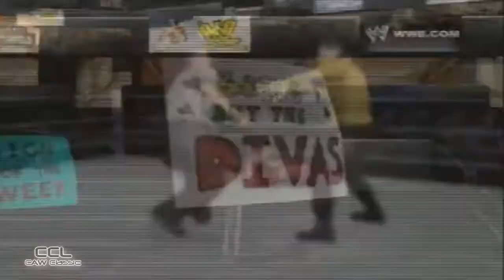CCL Adrenaline #27 (p9)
CAW Classic Returns!

From NCA's Survivial of the Sickest: Chazz Michael Michaels takes on Graverobber.

Then the start of the main event: The Great One defends his CCL National Championship against "The Playmaker" XtremeTony.